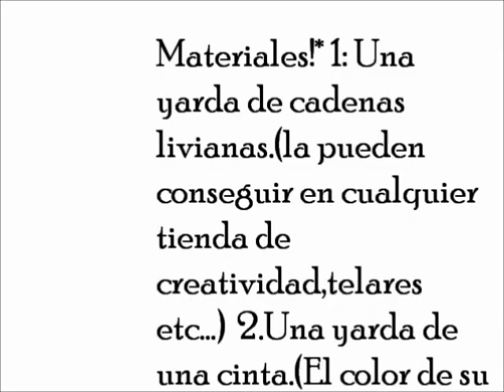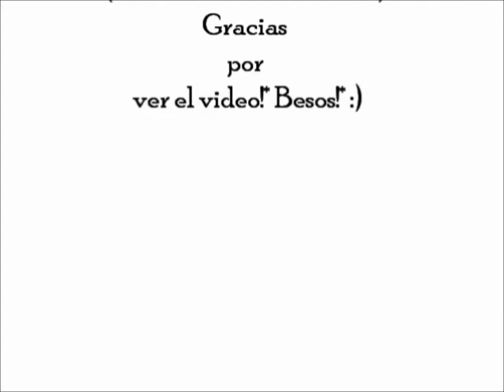DIY:Como hacer un Collar y Brazalete de Cadenas Sencillo(Inspiracion:hrhcollection)!*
Hola Bellas! Cualquier dudita,pregunta o peticion me la dejan saber en la parte de abajo las quiero!!!                                                                                                                        Canal de Alex(hrhcollecion) Me tienes en Facebook?